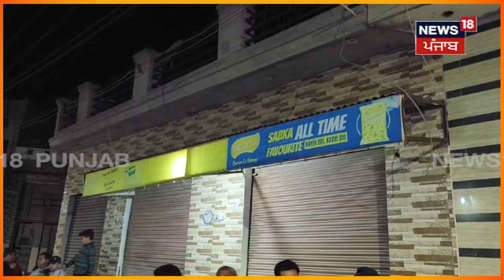Fazilka News |ਦੁਕਾਨਦਾਰ ਨੇ ਮਾਰੀ ਗ੍ਰਾਹਕ ਦੇ ਗੋਲੀ |Latest News |Punjab News |Punjab Police|News18 Punjab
Fazilka News | ਦੁਕਾਨਦਾਰ ਨੇ ਮਾਰੀ ਗ੍ਰਾਹਕ ਦੇ ਗੋਲੀ | Latest News | Punjab News | News18 Punjab

 News18 ਪੰਜਾਬ/हरियाणा/हिमाचल एक क्षेत्रीय न्यूज़ चैनल है जिसपर ਪੰਜਾਬ, हरियाणा, हिमाचल, देश एवं विदेश की खबरें प्रकाशित की जाती हैं | समाचारों क साथ-साथ इस चैनल पर समकालीन विषयों पर वाद-विवाद एवं विशेष सीरीज भी प्रकाशित होती हैं जो की काफी रोचक एवं सूचनापूर्ण हैं |n18oc_Fazilka